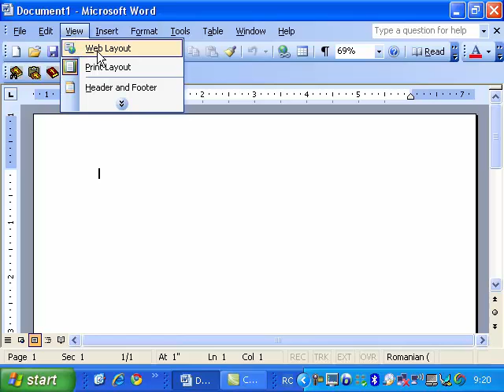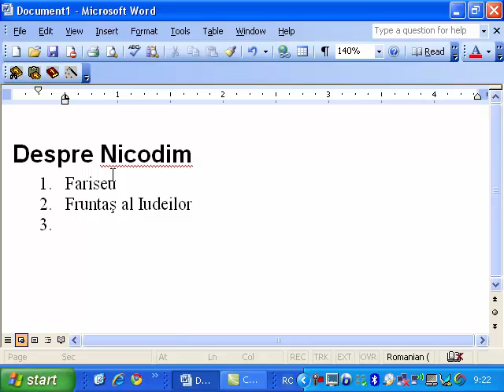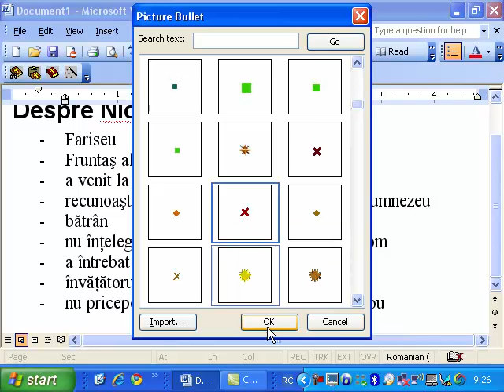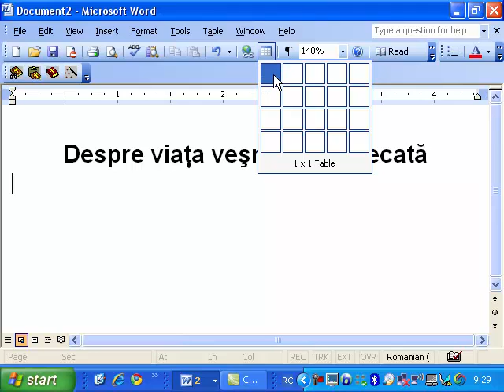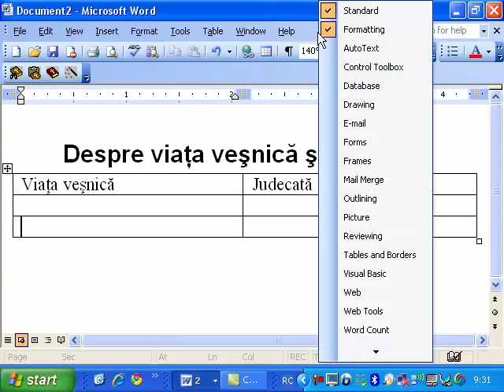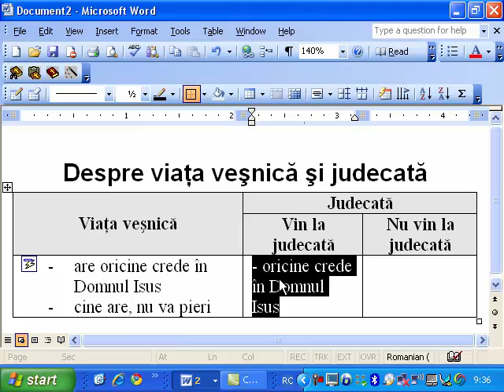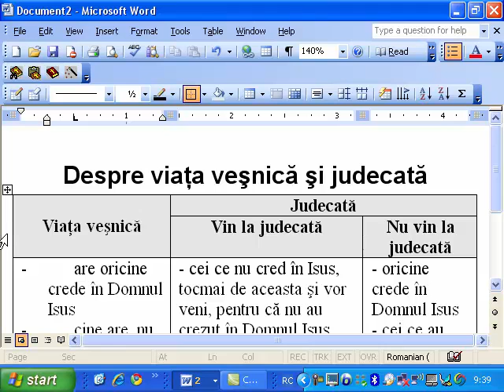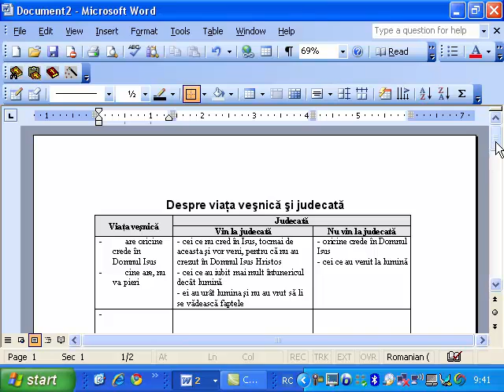Liste și Tabele| Paragraful 4.5| Informatica clasa a-7-a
Această lecție vă descoperă cum să creați o listă și cum să lucrați cu tabele în Word.

Lecțiile video sunt elaborate și predate de VasileFilat, directorul școlii de computere ScripTehInfo, pentru mai multe detalii și materiale didactice accesați sau